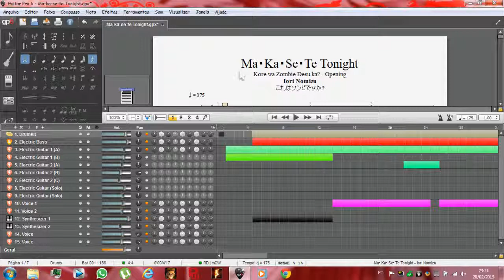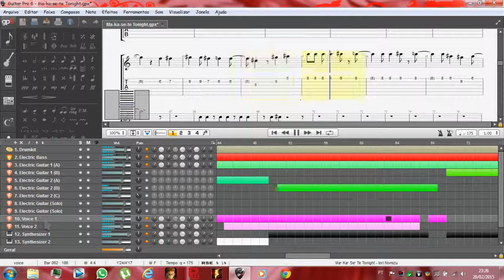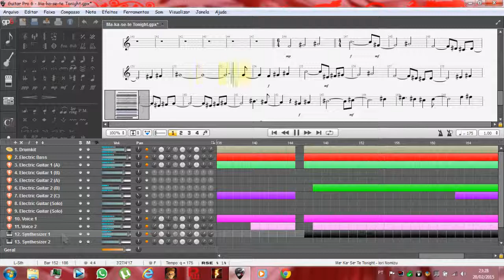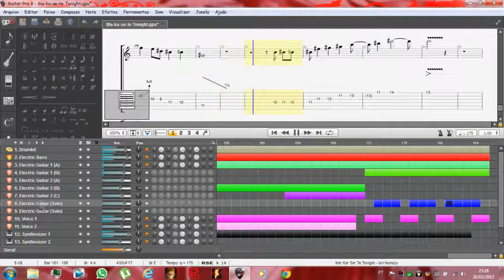Kore wa Zombie Desu ka FULL OP: Ma・Ka・Se・Te Tonight (Guitar Pro 6)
Créditos:
Anime: Kore wa Zombie Desu ka
--- Song: Makasete Tonight by Iori Nomizu